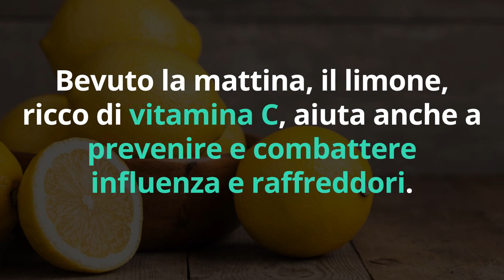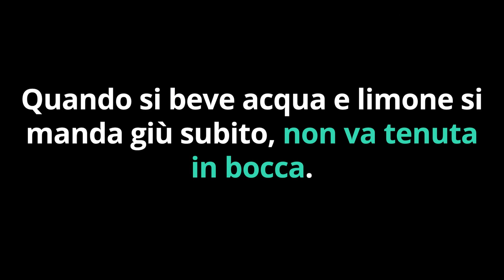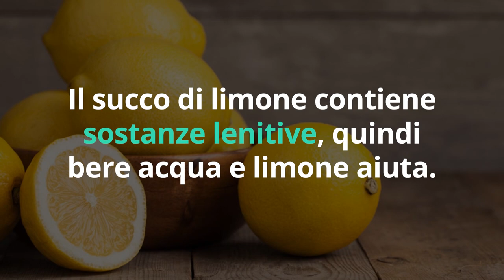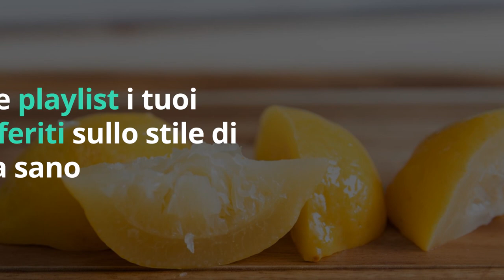PERCHE' BERE ACQUA E LIMONE AL MATTINO OGNI GIORNO?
Ciao amici! Quando si parla di buone abitudini al mattino, moltissime persone mi chiedono perché consiglio di bere acqua e limone al mattino, e se in effetti fa bene come si dice in giro. Vi spiego tutto in questo video.

Tra l'altro sono più di 20 anni che consiglio questo rimedio, e le persone che lo hanno applicato mi hanno raccontato benefici anche incredibili: chi è dimagrito, chi ha smesso di fumare, chi ha smesso di essere caffè-dipendente, chi non ha più avuto la pancia gonfia...

Il merito è della Vitamina C e dei minerali contenuti nel limone, dal grande potere alcalinizzante e antiossidante. Proprio quello di cui il nostro corpo ha bisogno di primo mattino.

Così si depura, elimina i radicali liberi prodotti durante la notte, e attiva subito il metabolismo.

🔬 STUDIO SCIENTIFICO sui BENEFICI del SUCCO di LIMONE
Targeting excessive free radicals with peels and juices of citrus fruits: Grapefruit, lemon, lime and orange - Food and Chemical Toxicology | Volume 48, Issue 1, January 2010, Pages 99-106

Nota bene

Simona Vignali